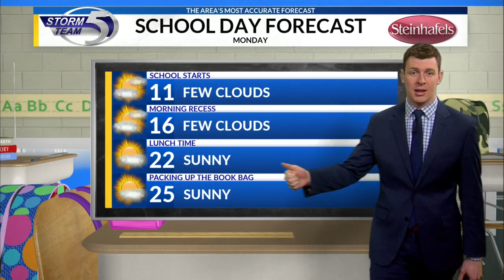1/20/20 School Day Forecast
1/20/20 School Day Forecast